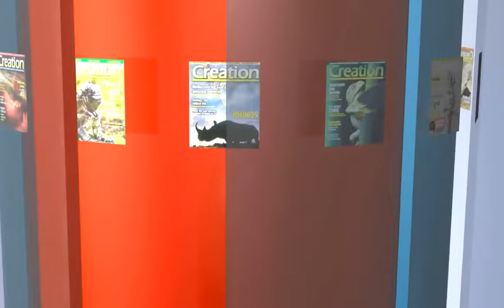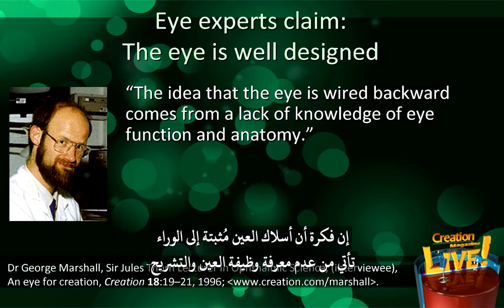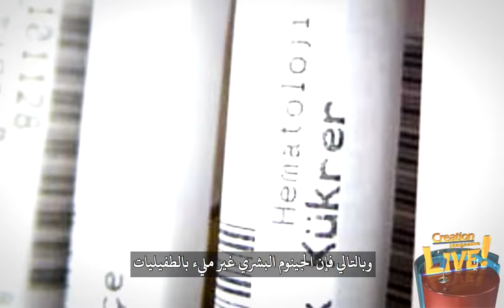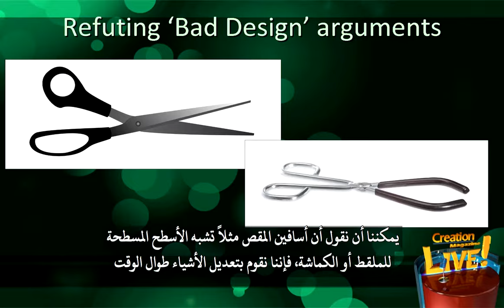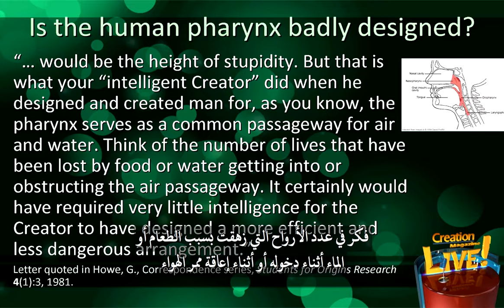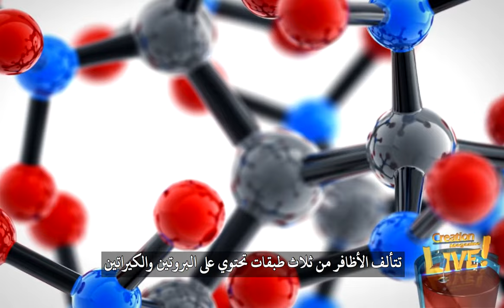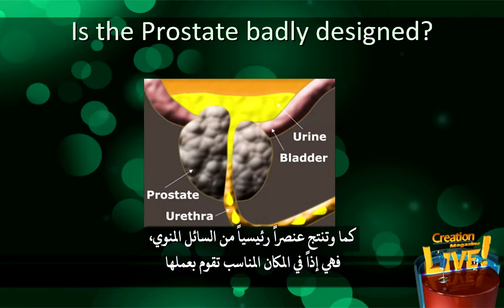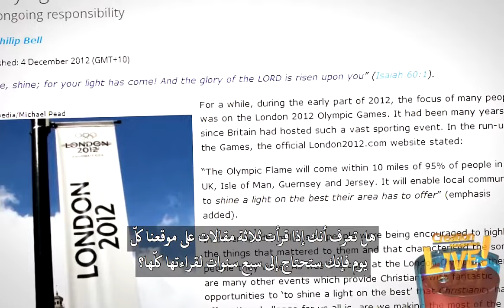مجلة الخلق (١١) هل يثبت العلم صحة حجة التطوريين بوجود تصميمات "سيئة" في الخليقة؟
غالباً ما يشير الخلقيون إلى التصميم المدهش في الكائنات الحية كدليل على وجود مُصمم ولكن ماذا عن الأدلة التي نراها من تصاميم سيئة؟
نتحدث هذا الأسبوع عن الحجج المفترضة لتصاميم سيئة، وكيفية دحضها للخلق والحجة تقول ماذا عن الأشياء التي لا تبدو مصممة بشكل جيد أو يبدو أنها قد صُممت للقيام بأشياء سيئة؟ هذا ما تقوله الحجة إنها أحد الحجج القديمة البالية التي استخدمها التطوريون، وقام بنشرها المعارضون للألوهية لسنوات عديدة أحد الحجج هي الادعاء بأن أسلاك العين مُثبتة بشكل غبي، فهي مُثبتة في الخلف، من الخلف إلى الأمام، الأمر الذي لن يقوم به أبداً أي مصمم محترم هذا هو الاتهام من «ريتشارد دوكينز» على سبيل المثال في كتابه «صانع الساعات الأعمى» وهو كتاب مشهور جداً، يقول هذا. وأى مهندس سيفترض بالطبع أن الخلايا الضوئية ستكون متجهة إلى الضوء، بينما أسلاكها تتخذ طريقها من الوراء إلى المخ، وسيضحك لأى اقتراح بأن الخلايا الضوئية قد تكون متجهة بعيدا عن الضوء بينما أسلاكها تغادرها على الجانب الأقرب للضوء. إلا أن هذا هو ما يحدث بالضبط في كل شبكيات الفقريات فكل خلية ضوئية هي في الواقع مثبتة للخلف، بينما سلكها يبرز من الجانب الأقرب للضوء وعلى السلك أن ينتقل فوق سطح الشبكية حتى يصل إلى نقطة يغوص فيها خلال ثقب في الشبكية...
في الواقع الأسلاك المقلوبة في أعيننا، هي ليست فقط تصميم جيد، إنما هي ضرورية للأداء السليم كما أنها متناسقة مع لوحة الألياف البصرية العبقرية أو ما يعادلها تملك العين الفقارية إذاً ميزة الإمداد الغني للدم خلف أجهزة الاستقبال، دون وجود عوائق الأعصاب التي تحجب للضوء لذلك هذا النوع من التنسيق الدقيق للأجزاء هو في الواقع يدل بوضوح على وجود مصمم رئيسي ولكنها حجة سيئة للتطوريين نعم، وإلى كل التضليل الذي يقوم به التطوريين القائلين أن الخلقيين يستخدمون اللاهوت بدلاً من العلم لاحظوا أن دوكينز كان يستخدم حقاً حجة لاهوتية هنا هي ليست علمية، كان يدعي أن أي مصمم لن يصمم شيئاً كهذا، بدلاً من إظهار التطور بشكل علمي لقد كانت حجة لاهوتية تلك التي استخدمها تماماً، وقد اعترف في الواقع بأنه جاهلاً فيما يتعلق بالتفسير التطوري على أي حال قام علماء في جامعة لايبزيغ في أبحاث جديدة بتفنيد ادعاء دوكينز أن الأعصاب تعرقل الضوء وضحوا أن العين الفقارية تملك ميزة عبقرية في التغلب حتى على أدق عائق تقوم به الأعصاب الموجودة أمام أجهزة استقبال الضوء الأضواء التي يتم جمعها وإرسالها عبر الشبكة العصبية...
إبهام الباندا، حسناً، لدى الباندا خمسة أصابع، ولا واحد منها يواجه باقي الأصابع ولكن بالإضافة إلى ذلك، أنها تملك امتداداً فريداً لعظمتين في المعصم مما يمنحها في الواقع سبعة أصابع يستخدم الباندا هذين الاصبعين كلما أمسك بالخيزران في حركة تشبه الكماشة وبسبب التشابه السطحي مع أحد عظام الأصابع الممتدة من المعصم، يسمونه بإبهام الباندا وهذه هي الحجة التي يحاولون تقديمها صحيح... ولن يقوم مهندس بشري عاقل بتصميم شيء مثل إبهام الباندا وأن الهياكل المعنية هي ترتيب مؤقت وأن الهياكل وظيفية ولكنها غير أنيقة هذه هي حججه ببساطة حسناً، لقد قمت بتلخيص الحجج دعونا ندرس هذا أولاً، هو غير قابل تماماً للاختبار. فبصرف النظر عن الرؤيا لا يوجد طريقة لمعرفة ما الذي سيفعله الله أو لن يفعله عندما يخلق شيئًا ولماذا لا يستخدم الله أجزاء مكونة مماثلة؟ فنحن نستخدم العجلات، وهي تعمل بشكل جيد حقاً، ونستخدمها في العربات الحمراء الصغيرة، ونستخدمها في الطائرات لماذا لا يستخدم الله أشياء مماثلة تعمل بشكل جيد. انها ليست حجة معقولة وأيضاً النقطة الثانية خطأ تماماً، ففي الواقع يقوم المهندسين البشريين بتعديل الهياكل الموجودة مسبقاً إنهم يفعلون ذلك طوال الوقت يمكننا أن نقول أن أسافين المقص مثلاً تشبه الأسطح المسطحة للملقط أو الكماشة، فإننا نقوم بتعديل الأشياء طوال الوقت.
أحد مشاهير علماء الحيوان في إحدى الجامعات الكبرى قام بالادعّاء أن البلعوم البشري هو نظام ضعيف التصميم لا يمكن تفسيره إلا من حيث التطور الكلي والمثال الذي يعطيه هو أنه إذا قمنا بتصميم مبنى به ماء وغاز يمران من ممر مشترك بحيث كلما كان هناك حاجة لأحدهما نقوم بإطفاء الآخر وبالطبع هو يدّعي أن هذا التصميم سيكون قمة الغباء ولكن هذا هو ما فعله خالقكم الذكي عندما صمم وخلق الإنسان، فكما تعلمون البلعوم بمثابة ممر مشترك للهواء والماء فكر في عدد الأرواح التي زهقت بسبب الطعام أو الماء أثناء دخوله أو أثناء إعاقة ممر الهواء ومن المؤكد أن الأمر كان سيتطلب القليل جداً من الذكاء لكي يقوم الخالق بتصميم ترتيب أكثر كفاءة وأقل خطورة.
ومع ذلك، دعنا نتحدث عن التصميم البلعوم هو مثال لنظام مُعقّد مصمم بطريقة رائعة يُعتبر البلعوم بمثابة ممر واحد ليس لنظامين بل لثلاثة أنظمة الجهاز التنفسي والهضمي والتواصل فنحن نتكلم من خلال الحلق لعدة أسباب وجيهة، ومن الأسباب المهمة، أنه على عكس الرئيسيات الأخرى فإن مجرى الهواء يتقاطع مع المريء مما يسمح لنا بالكلام صحيح، البلعوم يربط قناة الهواء بالقناة الابتدائية وهذا التصميم يسمح بالتخلص من الرطوبة الزائدة في قنوات الهواء وأي نوع من الفضلات في نظام الرئة التي يتم تصفيتها من الهواء عن طريق مخاط الشعب الهوائية طبعاً ينتقل المخاط إلى أعلى من الرئتين عن طريق الأهداب، تلك الشعيرات الصغيرة، ثم يُبتلع وهذا التصميم يسمح للكائن الحي بدفع ضغط الهواء إذا كنت بحاجة إلى السعال أو إلى العطس، فهو يسمح بحدوث ذلك لكي تنتمكن من تنظيف الأنف أو الحلق أو أي شيء من هذا القبيل وبالطبع هذا التصميم يسمح لتناول الطعام والتنفس في آن واحد، دون حدوث تراكم كبير فكر بالأمر...